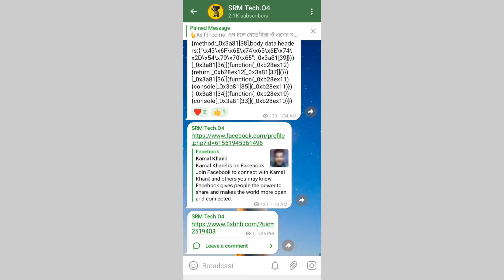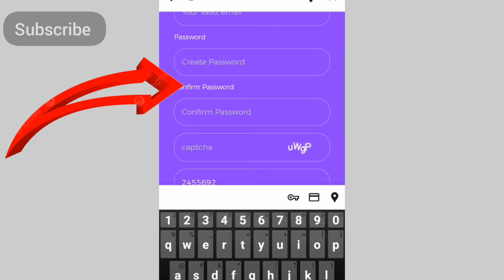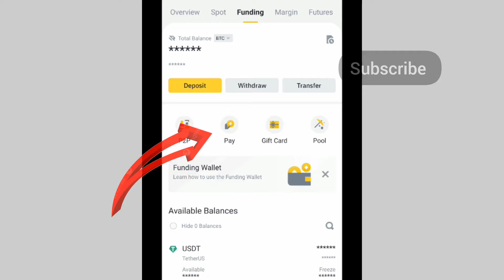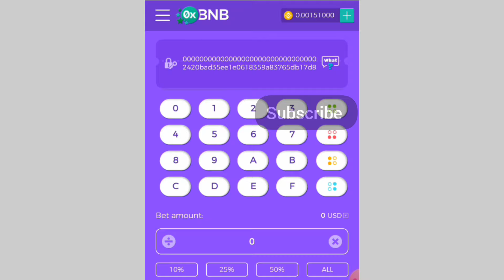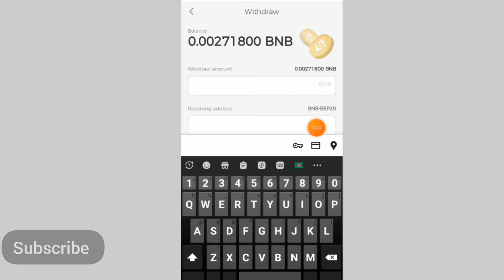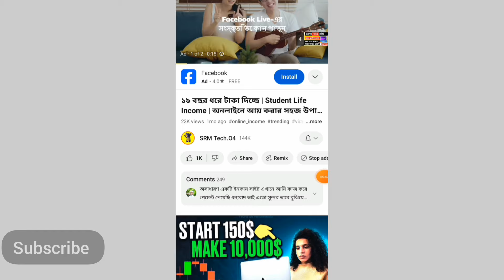৭০/৬০০ টাকা ফ্রী সাথে সাথে পেমেন্ট (সবাই পাবেন) | Free $60 taka Bonus | অনলাইনে আয় করার সহজ উপায়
Free $60 taka Bonus Instantly | Online income, টাকা ইনকাম করার সহজ উপায়, অনলাইনে আয় করার সহজ উপায়, srmtech.o4, srmtech

Instagram এ সার্চ করুন 👉 @yttechinfluencer
এটা আমার আইডি